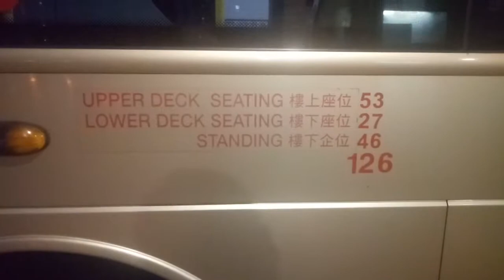KMB K AVBWU258 RJ4550@296C駛離尚德總站